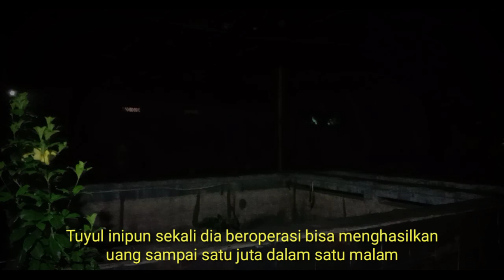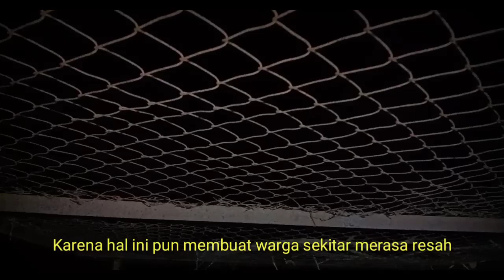MISTERI TUYUL BONGKOK DESA TARIKOLOT MAJALENGKA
Sampurasun

Villa angker,y mungkin itu seperti sebuah rumah besar yang terbuat dari 70% bambu,cuma memang itu sebuah villa menurut warga.cuma sudah puluhan tahun sudah tidak dihuni oleh penghuninya.disitulah mulai villa tersebut dihuni oleh sosok sosok ghaib..eits penasaran.nantikan di part ke 2.

Sebelum itu kita kuak dulu sosok tuyul.  yang lalu lalang.
 simak videonya sampai selesai agar tidak gagal paham.

Untuk pengobatan dan survei tempat ikuti follow
dibawah ini⬇️⬇️⬇️⬇️⬇️⬇️
Fanspage Putra Kama Official: